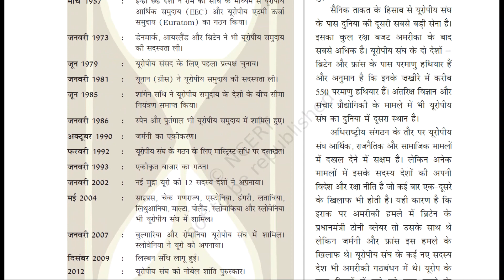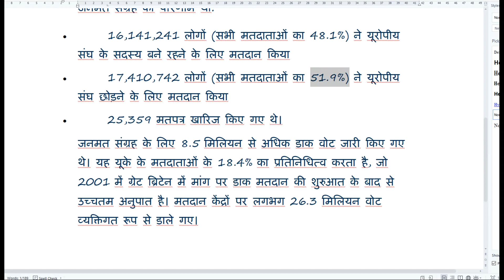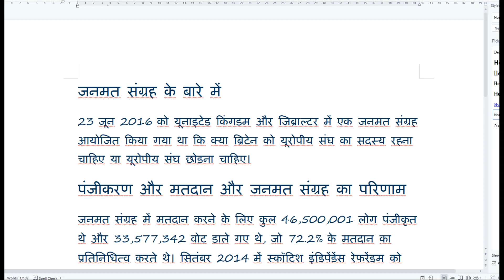Class 12th political science Chapter 5 Brics || Brics topic